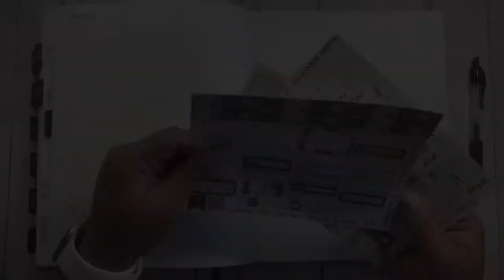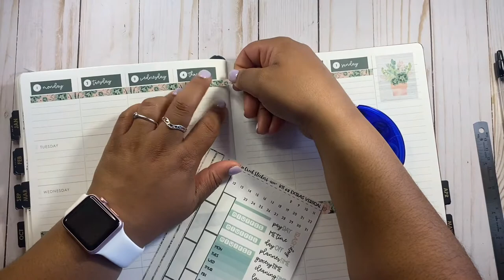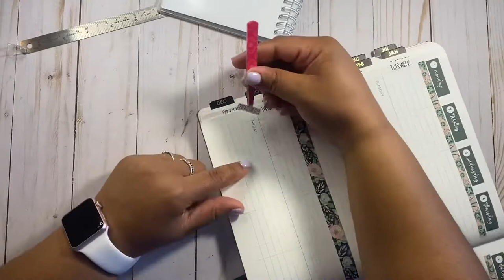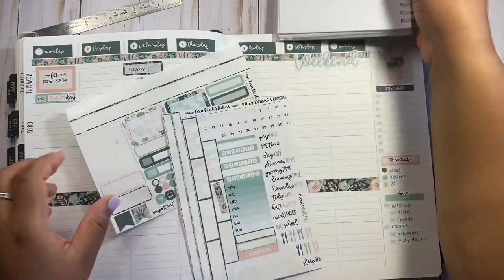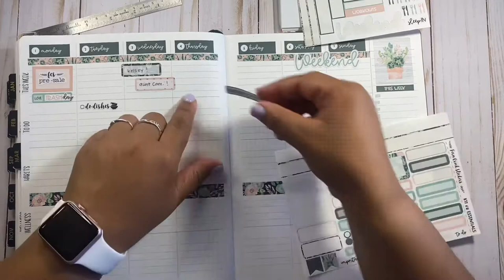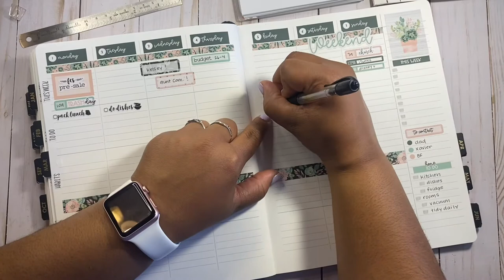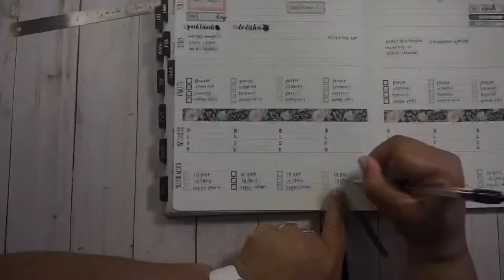PWM MARCH 1 - 7 | FERN CREEK STICKERS | EC FOCUSED TEACHER PLANNER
Plan With Me video featuring Fern Creek Stickers

Erin Condren Focused Teacher Planner
Fern Creek Stickers - Succulent Kit
Sharpie S-Gel 0.7 Black Pen + Pilot G2 0.38 Black Pen
Zebra Mildliner Highlighter - Gray

tiktok (yes I gave in) ➝